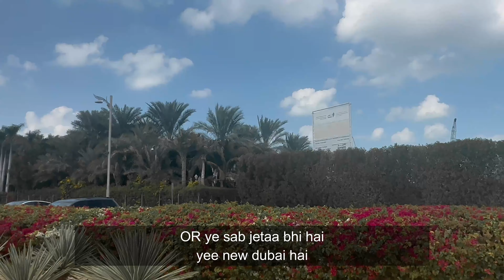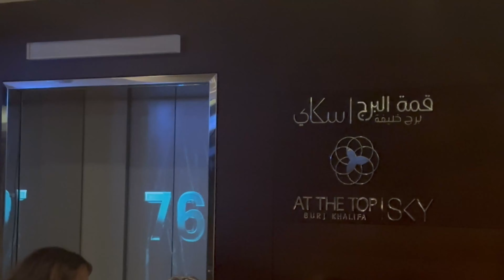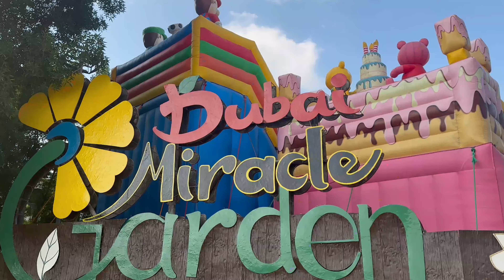Dubai Day 2 | Visited Burj Khalifa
Shocked to see the view of Burj Khalifa. Come experience this along with me in the 2nd vlog of DUBAI series.

ABOUT:
I'm a MIT Manipal engineering student living and enjoying my life to the fullest. I'm creating memories by these Vlogs for myself and to entertain my audience.